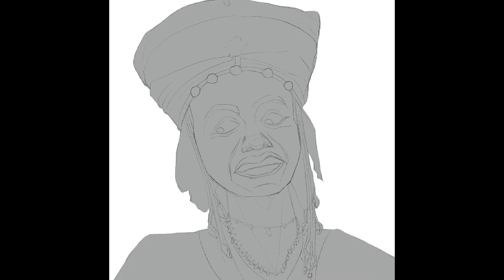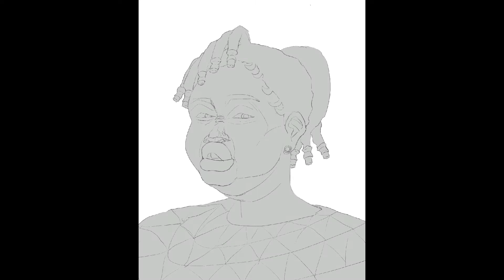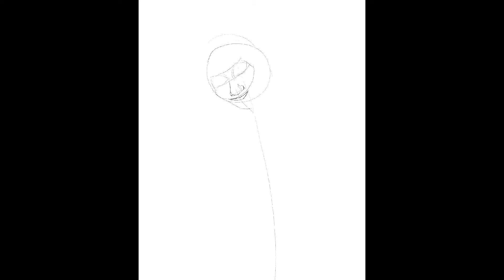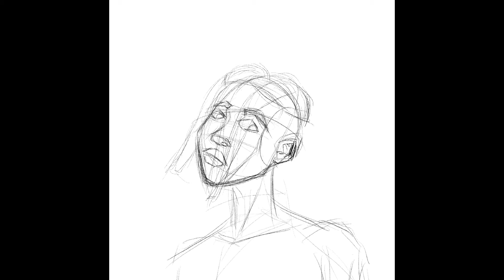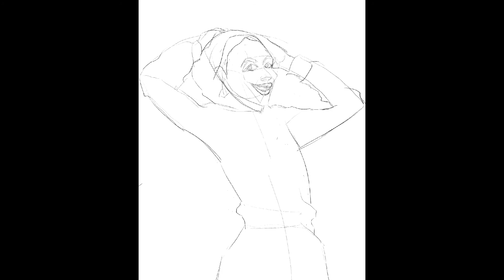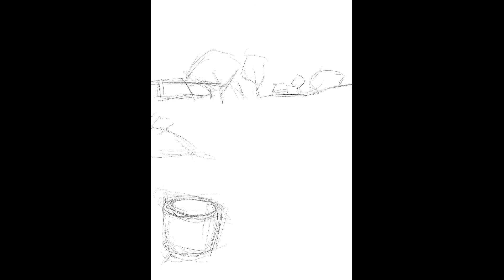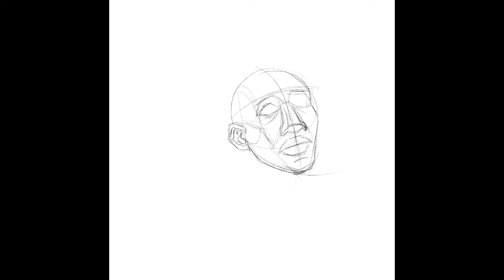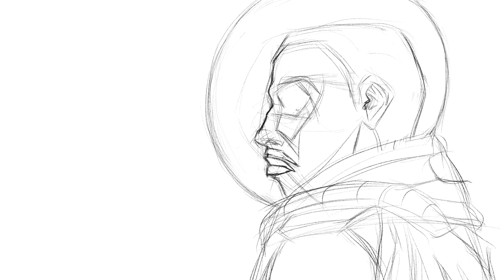African Relaxing Music | Meditation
Un peu de musique africaine pour se relaxer, méditer, étudier...